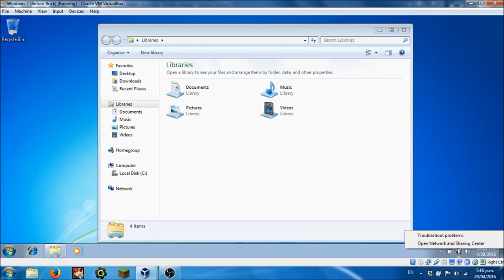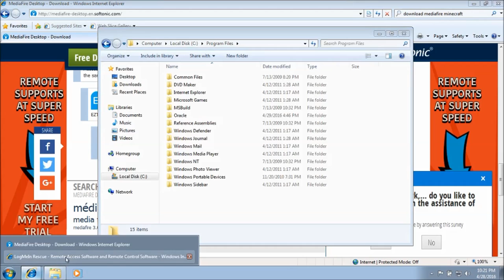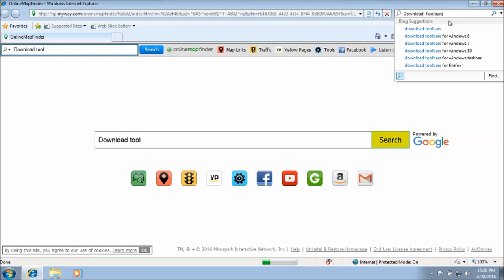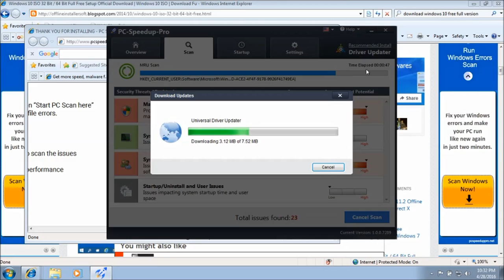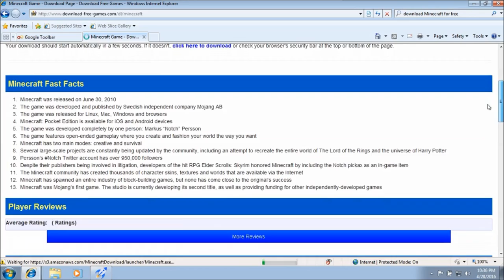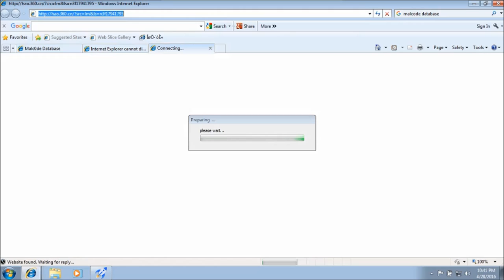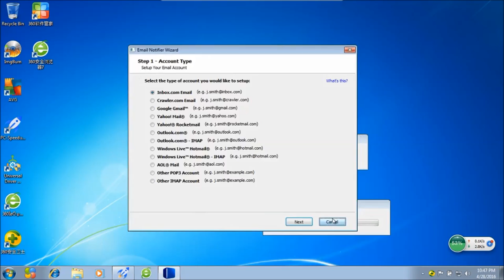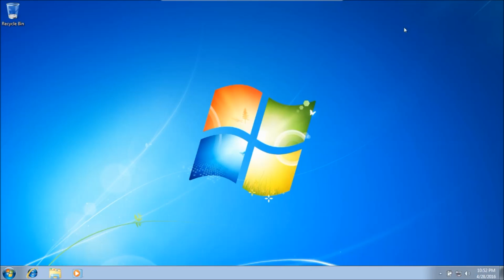How to get a virus! works on windows 7!! (2016 REALLY WORKS)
I HOPE THIS IS HELPFULL!